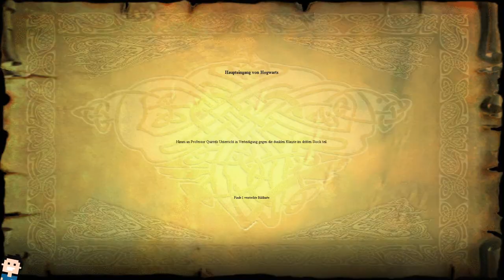✪ Lets play Harry Potter und der Stein der Weisen deutsch / #01 Willkommen in Hogwarts ✪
!!! Leider ist der Ton der ersten 4 Folgen etwas zu leise... was meine Stimme angeht oder Ton des Spiels zu laut. Ich hätte es gern geändert, leider habe ich nur eine Tonspur aufgenommen und das Häkchen bei der zweiten ging verloren, als ich mein PC neu aufgesetzt habe. Ab Folge 5 ist es besser. Versprochen!!

Nächstes Jahr erscheint Hogwarts Legacy... Das nehme ich zum Anlass bis zum erscheinen des Spiels einfach mal die alten Harry Potter Spiele Revue passieren zu lassen.
Freut euch also auf ALLE alten Harry Potter Spiele von Teil 1 bis 7 hier auf meinem Kanal. Einfach die Evolution im grafischen zu sehen wird schon ein Highlight :-)
Wir fangen heute mit Harry Potter und der Stein der Weisen an, welches damals 2001 für den PC erschienen ist. Ein klassischer Plattformer mit Puzzleelementen.

*👉 Findest du leider nur noch gebraucht im Internet

MEIN EQUIPMENT

lets play, Harry Potter, und der stein der weisen, deutsch, pc, plattformer, harrypotter, hogwarts, legacy, series x, adventure, Gryffindor, eagames, windows, Walkthrough, blind, letsplay, gameplay, gaming,